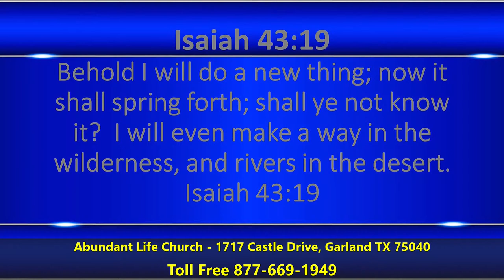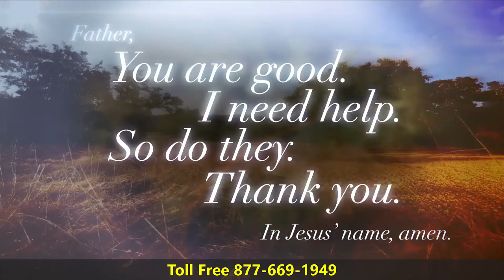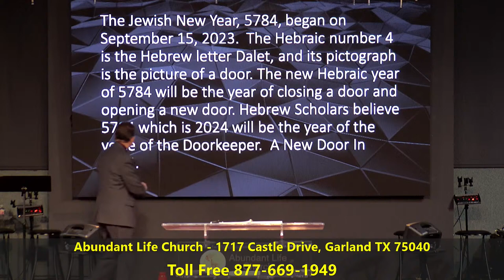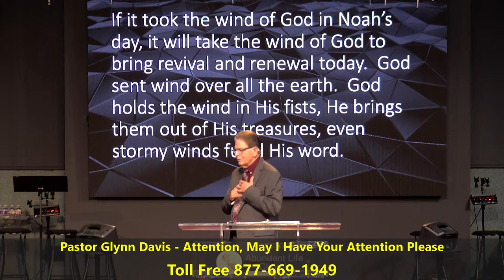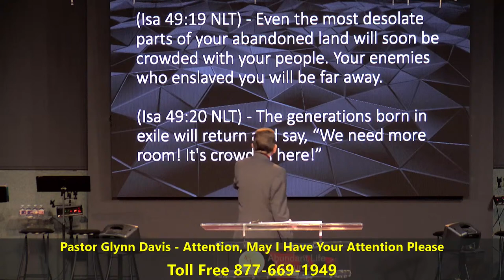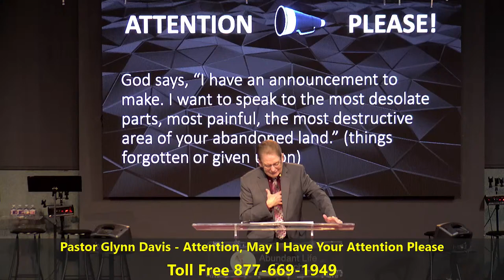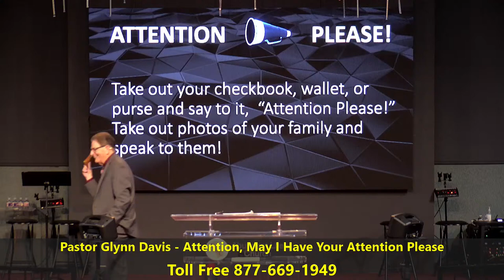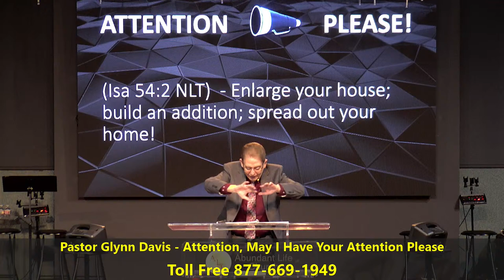Attention - May I Have Your Attention Please - Pastor Glynn Davis